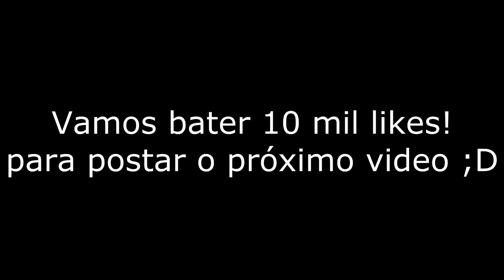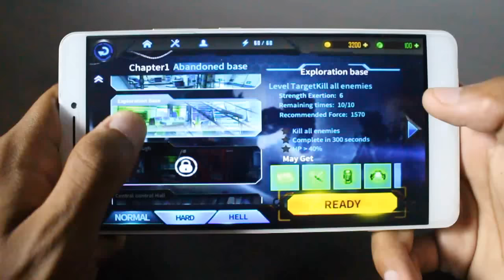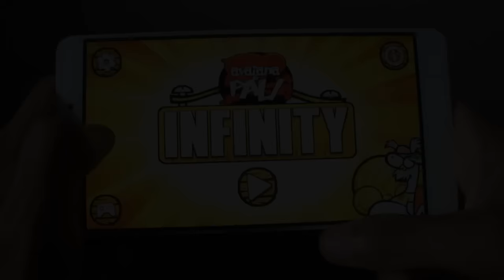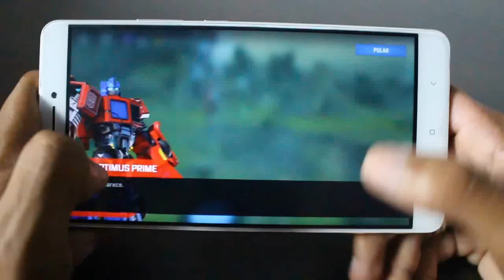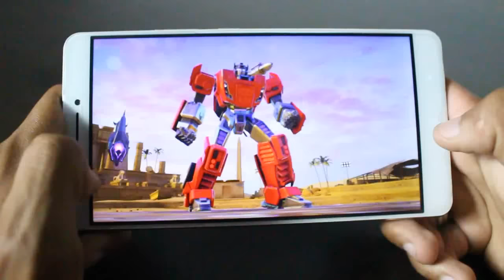Os 5 Melhores Jogos NOVOS Para Android! - #260 2017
Caixa Postal: 90795
Cep: 25620971
Nome: Jean Nunes de Oliveira Silva
Petrópolis - Rj